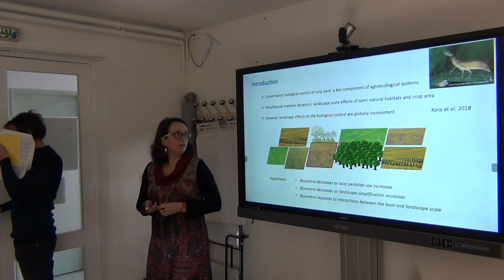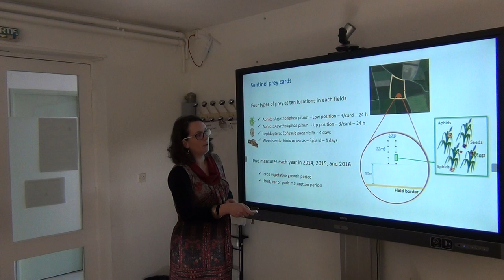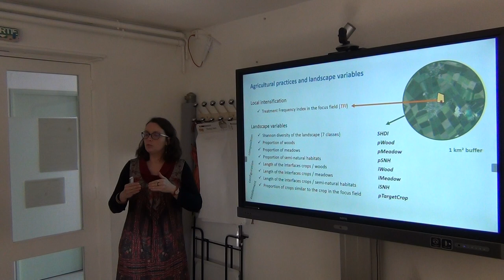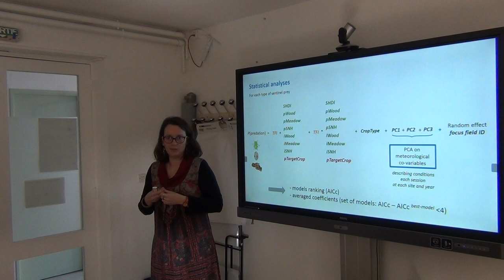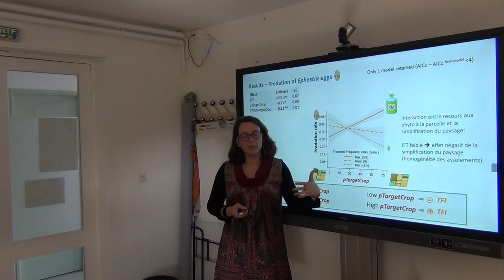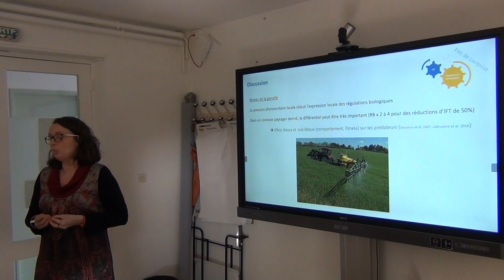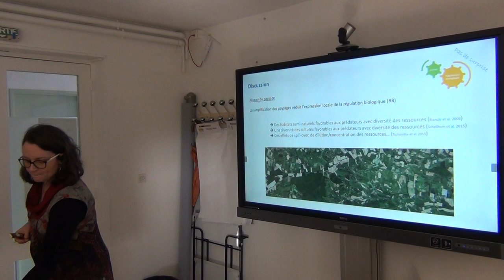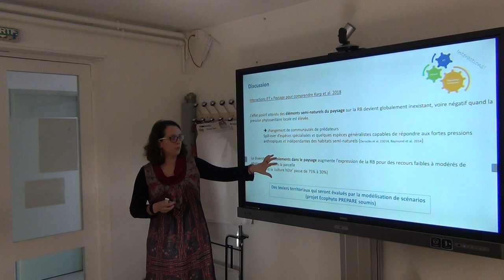Aude Vialatte : Local pesticide use intensity conditions landscape effects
Séminaire Dynafor

Titre exact : Local pesticide use intensity conditions landscape effects on biological pest control

Complex landscapes including semi-natural habitats are expected to favour natural enemies thereby enhancing natural pest biocontrol in crops. However, when considering a large number of situations, the response of natural biocontrol to landscape properties is globally inconsistent, a possible explanation being that local agricultural practices counteract landscape effects. In this study, along a crossed gradient of pesticide use intensity and landscape simplification, we analysed the interactive effects of landscape characteristics and local pesticide use intensity on natural biocontrol. During three years, using a set of sentinel prey (weed seeds, aphids and Lepidoptera eggs), biocontrol was estimated in 80 commercial fields located in four contrasted regions in France. For all types of prey, the predation rate was influenced by interactions between landscape characteristics and local pesticide use intensity. Landscape complexity, area of semi-natural habitats or length of interface between semi- natural habitats and crops had a positive effect on biocontrol where local pesticide use intensity was low but had a negative effect elsewhere. Moreover, the landscape proportion of suitable habitats for crop pests decreased the predation of sentinel prey, irrespectively of the local pesticide use intensity for weed seeds and aphids, but only in fields with low pesticide use for Lepidoptera eggs. These results show that high local pesticide use can counteract the positive expected effects of semi-natural habitats, but also that the necessary pesticide use reduction should be associated with semi-natural habitat enhancement to guarantee an effective natural biocontrol.